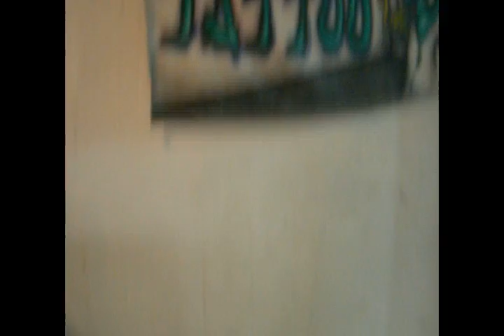Vinyl Addicted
Homenagem a Marcos de Oliveira Ferreira. Fanzineiro, fundador da loja Plano B  Lapa, criador da Space Cake Discos, idealizador da Feira de Vinil do RJ e muito mais. Uma pessoa rara nos dias de hoje e que faz muita falta.
Descanse em paz, meu amigo.

Trilha sonora:
Wau Y Los Arrrghs! "Nina"
Messer Chups "Dark Story"